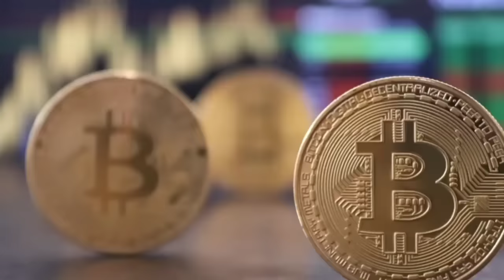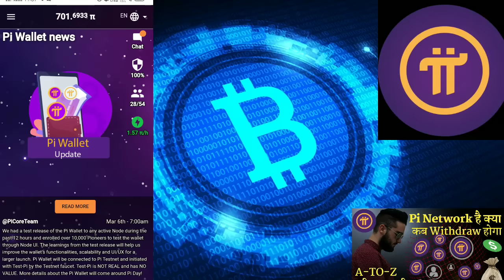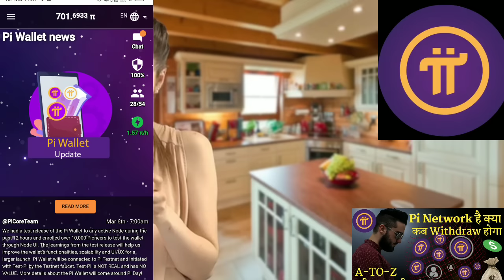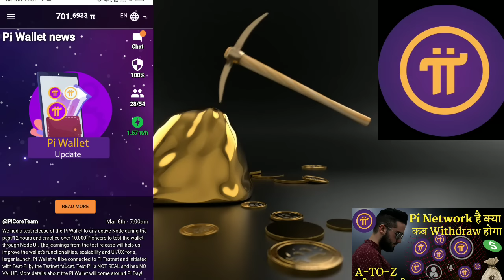Pi Network क्या है | Pi Network की A-TO-Z पूरी जानकारी | Pi Coin Withdrawal कैसे और कब होगा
Pi Network क्या है | Pi Network की पूरी जानकारी | Pi Coin Withdrawal कैसे और कब होगा | Pi Network

⚠️ किसी प्रकार के सवाल जवाब के लिए हमारे टेलीग्राम चैट ग्रुप को ज्वाइन करें धन्यवाद 👇👇👇👇

Hi,
Hello doston Wellcome to my YouTube channel"Mansingh Expert"
 Technical knowledge-mobile info-
Application information-site info-shopping info-

Pi Invitation code.

nishamansingh

Mansingh Expert

-Keyboards-

1 pi cryptocurrency value
1 pi coin value
minepi review
pi coins
mine pi
pi mining
pi digital currency
pi app
minepi
pi currency
pi crypto
pi cryptocurrency
pi coin
pi network

what is pi crypto
what is pi cryptocurrcny
what is pi network in hindi
pi network full information
pi network
pi network in urdu
pi network app kya hai
pi network withdrawal in hindi